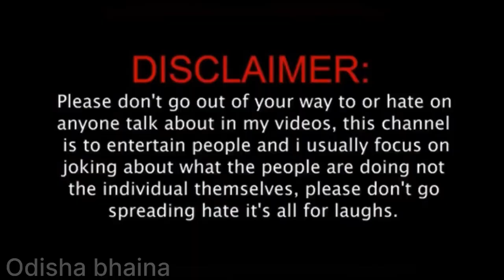Nisha maharana roast comedy | Nisha maharana odia roast😂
?mibextid=

ନିଶାକୁ ଲଗଂଳା କରିକି ମାରିଲେ🤣😂//ତଥାପି କହୁଛି ଛତରି ହେବି🤣

odisha bhaskar news
nisha maharana sexy dance
comedy
odia bhaina comedy
odia bhaina new roast
ranipanda roast
Nisha maharana roast comedy
Nisha maharana odia roast
nisha mharana roast
rani panda vs nisha maharana
nisha hot video
nisha maharana hot reels
odisha bhaina roast
odisha bhaina comedy
odisha bhaina new comedy